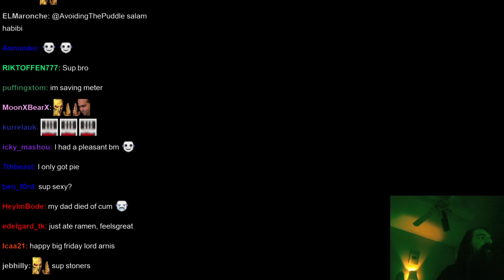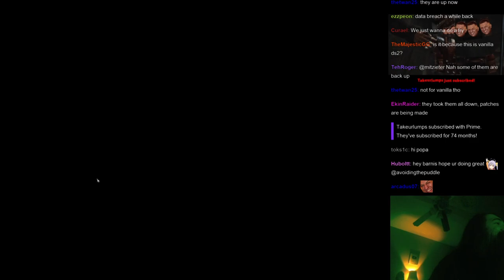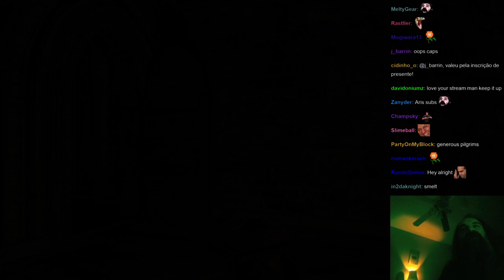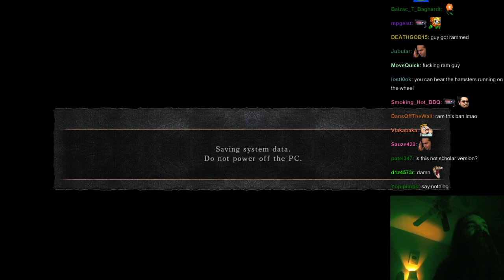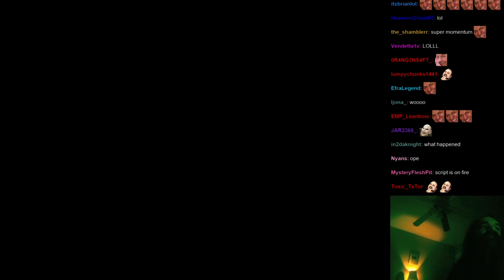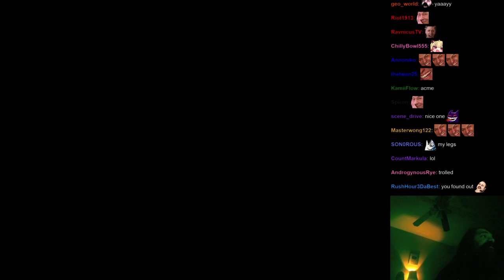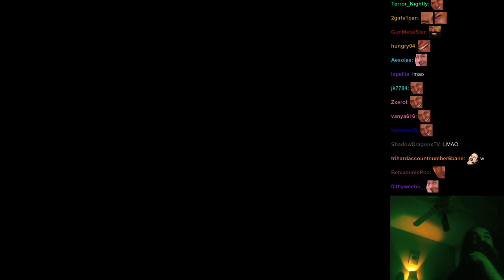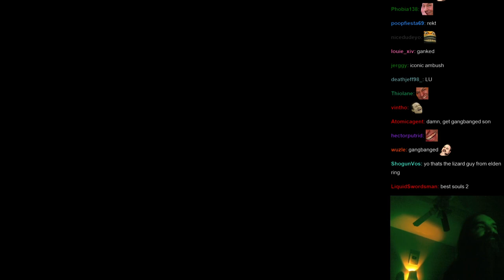Aris Replays Dark Souls 2 [Part 2]